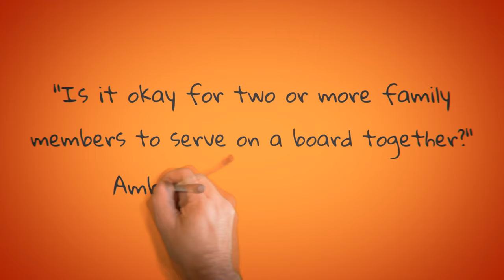Jim 'N Java S2 E25: Answering Your Questions | Nonprofit Fundraising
Timeline:
00:00  Introduction
01:13  "Is it okay for two or more family members to serve on a board together?"
07:14  Action Steps